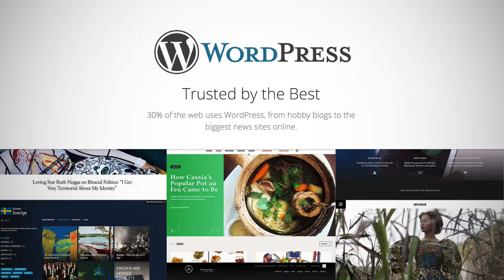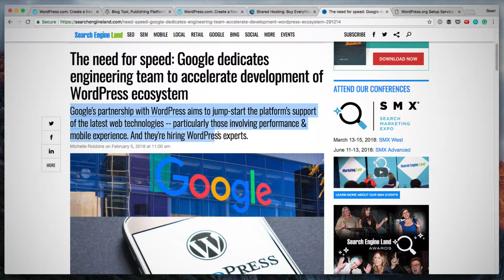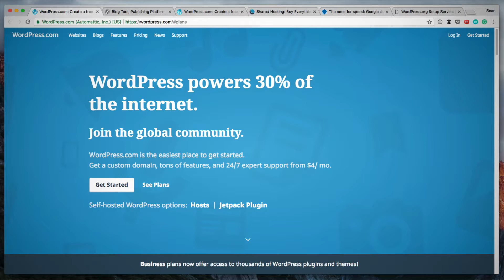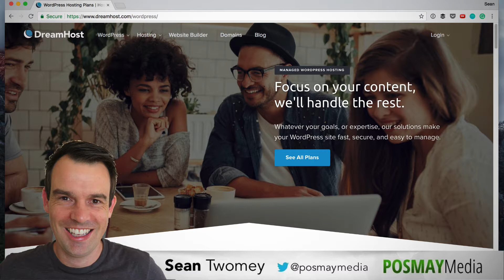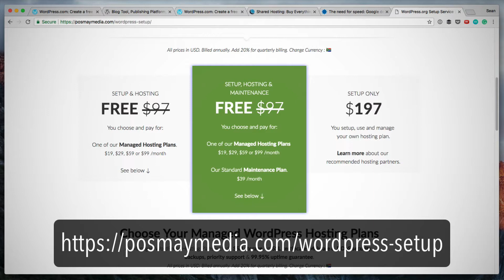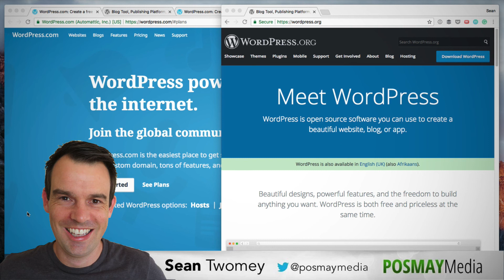WordPress.com vs .org | Watch This Before Creating Your Site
Understand the difference between WordPress.com and WordPress.org and make sure to create your site using the right option.

OPTION 1: Do It Yourself

OPTION 2: FREE WordPress Site Setup by Posmay Media